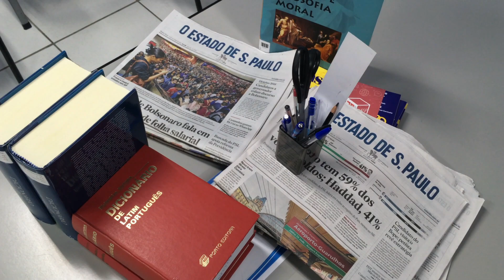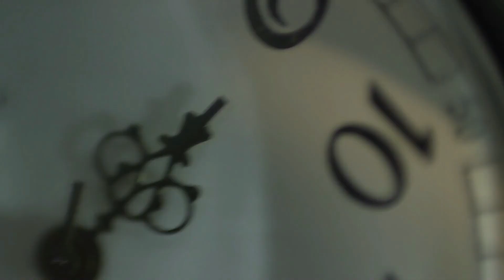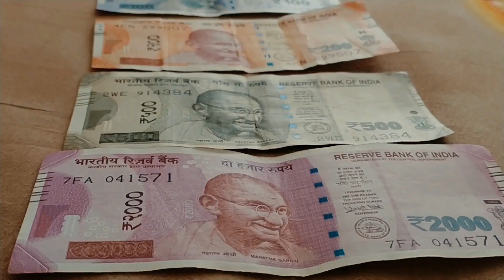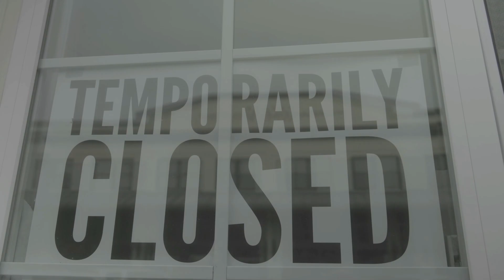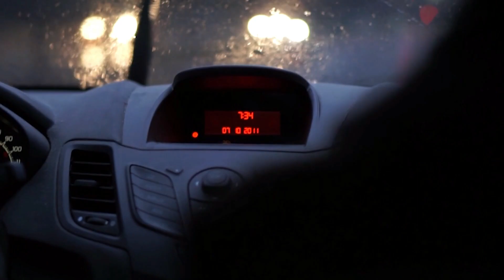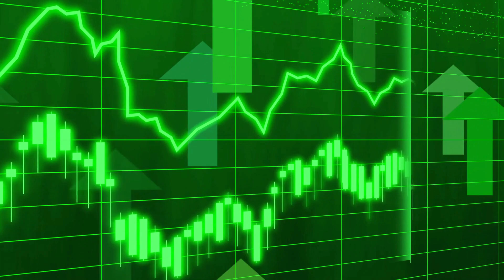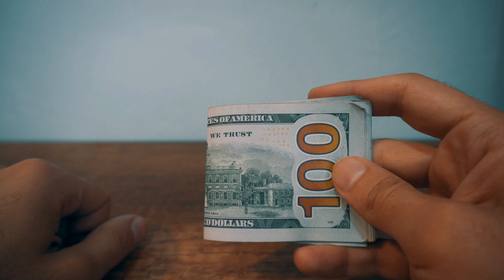🔻EE.UU. y Canadá advierten escasez de éstos productos en el mundo: LA CRISIS DE LOS CONTENEDORES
👉 Estos son ejemplos de productos que escasean o experimentan retrasos en sus entregas, Algo muy FUERTE SE VIENE...
🎁 CURSOS GRATIS En nuestras Listas de reproducción  👇
💡 Apóyame a seguir creando contenido de valor y Accede a beneficios exclusivos.
⏱ Marcas de tiempo en el video:
00:00 Que veremos en el video de hoy?
00:26 Intro
00:35 Que pasa en el mundo con la escasez de productos?
01:54 Crisis de abastecimiento en China
03:05 Estados Unidos y su crisis de contenedores
04:49 India
06:45 Latinoamerica
11:15 Resumen y opinion personal